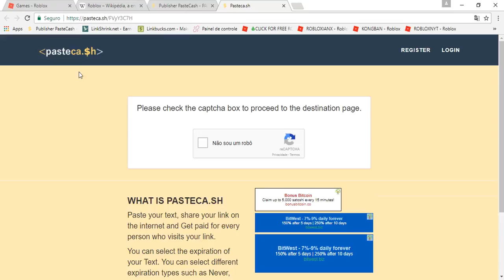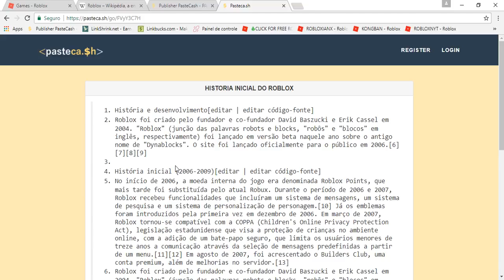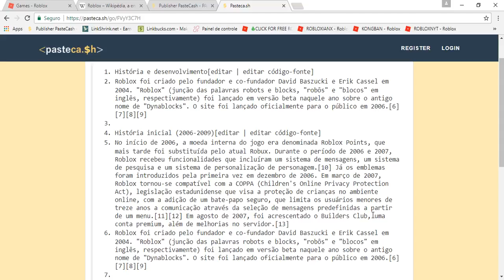HISTORIA OFICIAL E INICIAL DO ROBLOX SatecubanoS